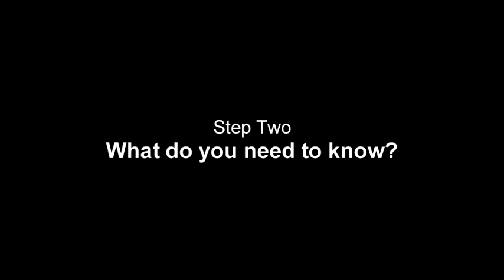Media AOS 3 2 Part 2 Think about what you need to know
In this tutorial, I explore the question, 'what it is you need to learn, to help you achieve the best major project you are capable of?'